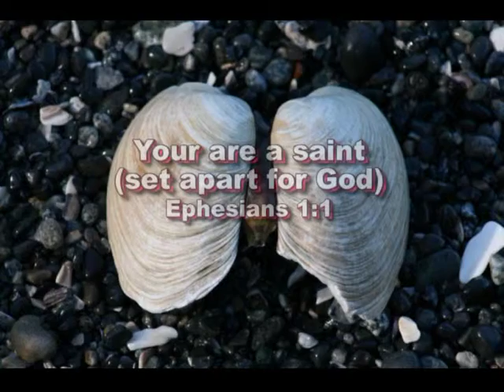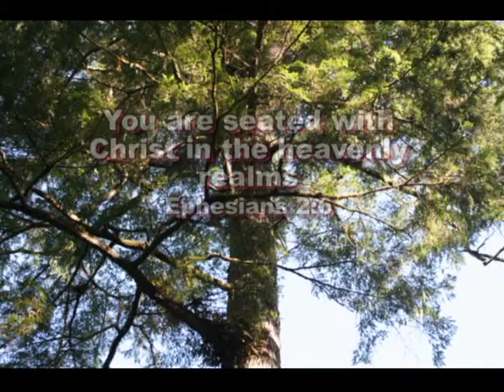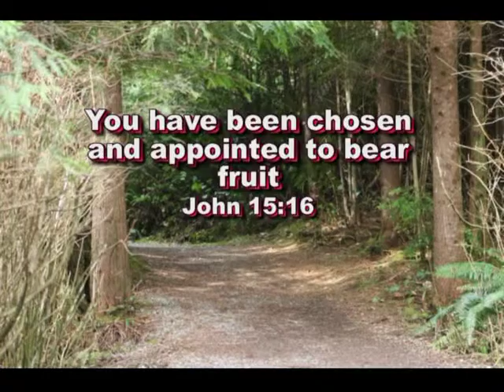WHO YOU ARE IN CHRIST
CHRIST IN ME THE HOPE OF GLORY